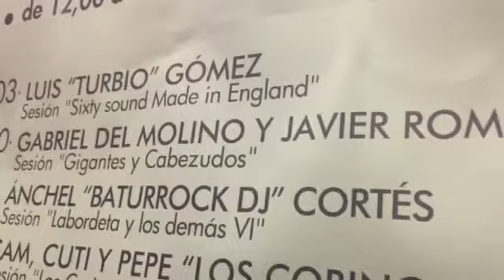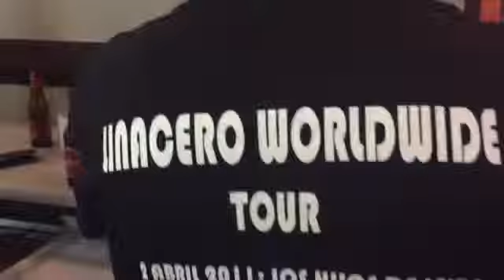@linacerodiscafe Gigantes y Cabezudos